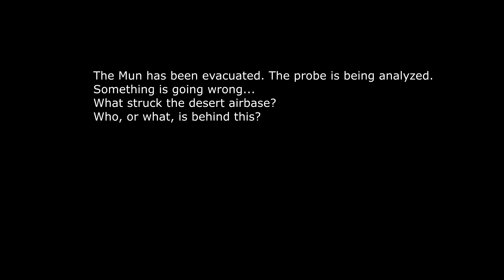Iochi Space Program #1 - A mysterious probe and Mun evacuation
A mysterious probe fell off of an unknown rover during a crash, piloted by an unknown pilot. Soon after it's recovery, the Mun needed to be evacuated.
(this is a bit more of a story focused series)